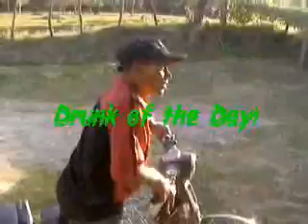dominican days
paragliding with friends in jarabacoa, and watching the world go bye!!!